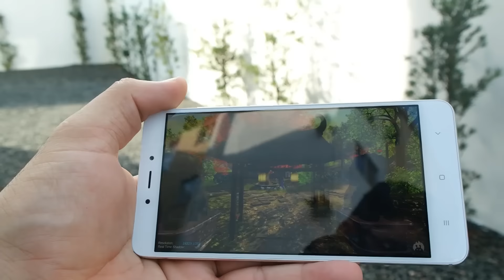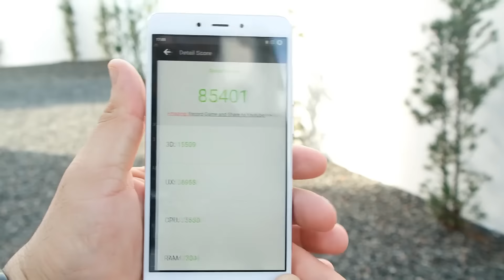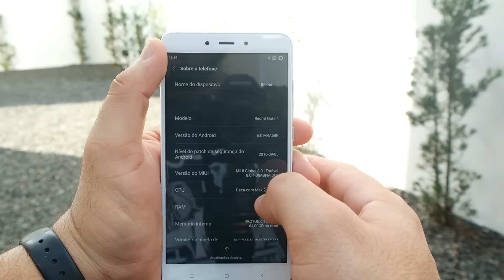Xiaomi Redmi Note 4 - ÓTIMO CUSTO BENEFÍCIO (Primeiras Impressões)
geekantenado O vídeo de hoje é para falar sobre um CELULAR COM ÓTIMO CUSTO BENEFÍCIO, o Xiaomi Redmi Note 4.
Confira o vídeo e deixe aquele LIKE!